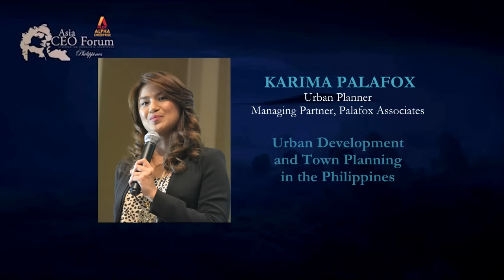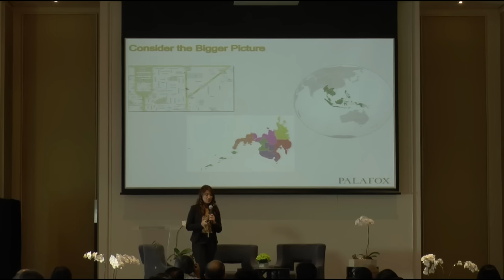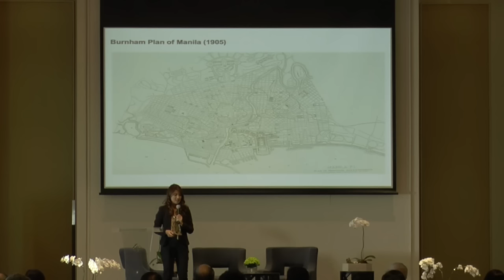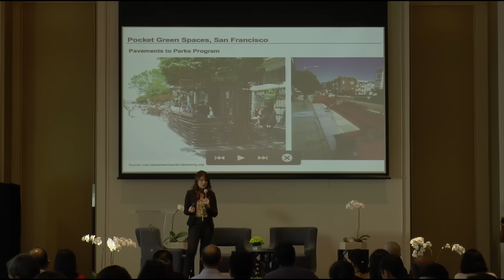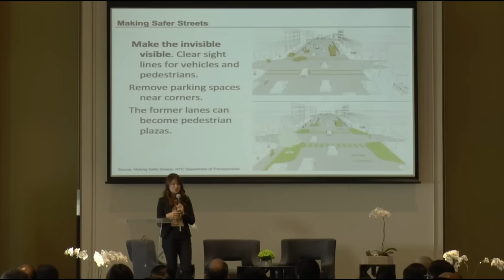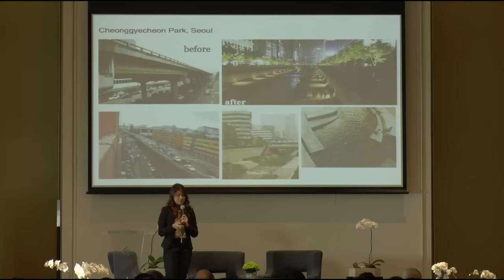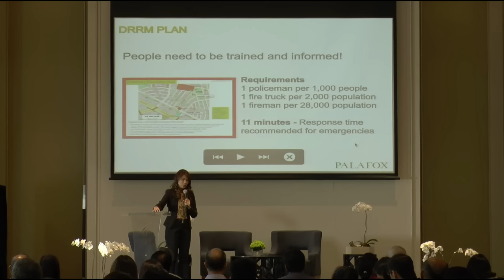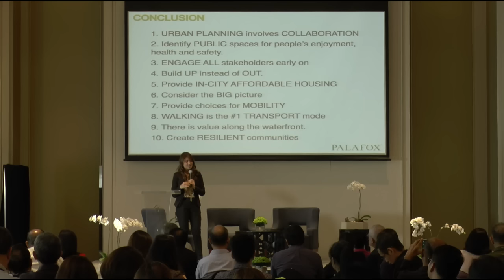Karima Palafox (Part 1) - Asia CEO Forum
Join us for this regular executive series featuring Jun Palafox, Principal Architect-Urban Planner, and, for the first time, Karima Palafox, Managing Partner/Urban Planner.

They will share their global best practices and revolutionary ideas on architecture and urban planning, focusing on urban development and integrated town planning in the Philippines; transit-engaged mixed use development; and tourism planning, hotel architecture and design.

Karima Palafox is an Urban Planner and a chartered member of the Royal Town Planning Institute, United Kingdom. She earned her Masters degree in Industrial Economics from the University of Asia and the Pacific, and Masters degree in Urban Planning from Oxford Brookes University in the United Kingdom. Karmi is also the Vice President of the Philippine Institute of Environmental Planners. The Urban Land Institute recently recognized her as one of the “Urban Land 40 Under 40” which represents the best land use young professionals around the world.

The Asia CEO Forum with Jun and Karima Palafox was held at the Makati Diamond Hotel on July 7, 2015.